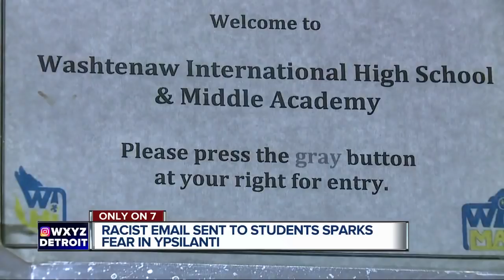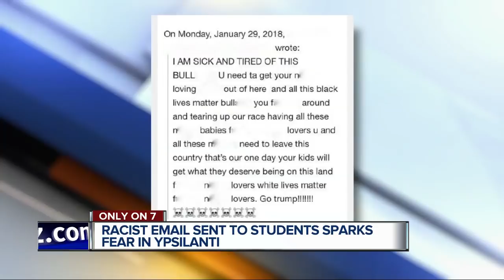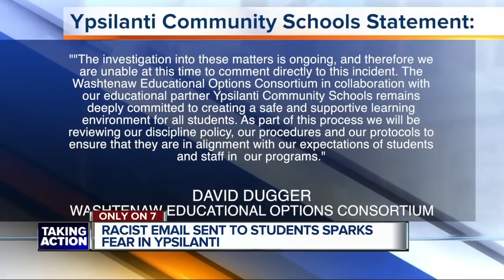Racially charged email sent to students of Washtenaw County middle school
We're sitting down with some Ypsilanti parents and children, on and off camera, some of them outraged and scared, after a racially charged email was sent to several students at Washtenaw International Middle Academy,nearly two weeks ago.  They are urging the school district and law enforcement to act fast, before it’s too late.